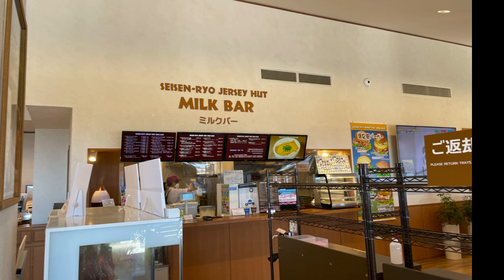Seisen-ryo “Camp with Pure Springs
A rural camp located at Yamanashi Prefecture, a home to Mount Fuji and the famous lakes around it.